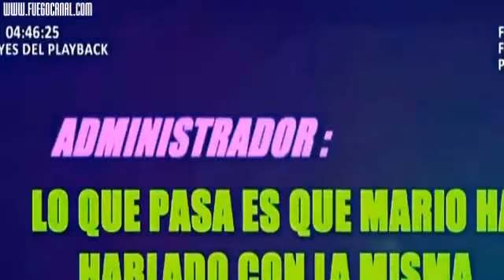HUYY!! LESLIE SHAW LLAMA TRAVESTI A OLINDA CASTAÑEDA EN PRESENTACION EN AREQUIPA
Al parecer Leslie shaw habria troleado a Olinda Castañeda en Arequipa dedicandole cancion de Vilma Palma e Vampiros ella era un Travesti. Mario Hart y .